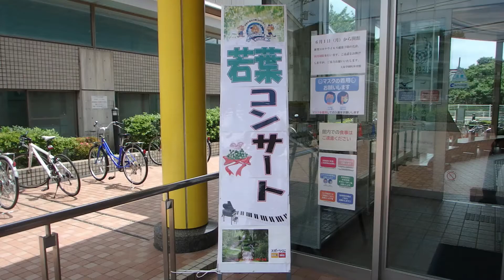針生惇史さんご夫妻とお仲間による若葉コンサート2020.6.21（ALSの日）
針生惇史さんは2014年2月に難病ALS（筋委縮性側索硬化症）と診断され、以来筋肉が年々委縮してます。腕や足の筋肉はもちろん、首も言葉を話す筋肉も呼吸をする筋肉も衰えて行っています。芸大、都響を通してマリンバ奏者のプロ魂で、都立神経病院の本間先生始め多くの先生方に創って頂いたマイマリンバを渾身の力を振り絞って叩いています。指揮は目の動きで行っています。毎日必死の練習を重ね、今日のコンサートを頑張る惇史さんと奥様を見て、自分の生きる力になればと思います。今回のコンサートはコロナ下で観客を絞り、席も2m以上開けて、出演者との距離も長くとって行いました。もっと多くの方に聴いてもらいたい勿体ないコンサートでした。